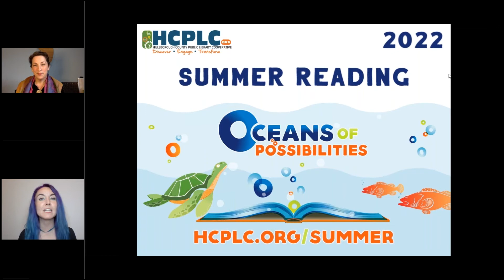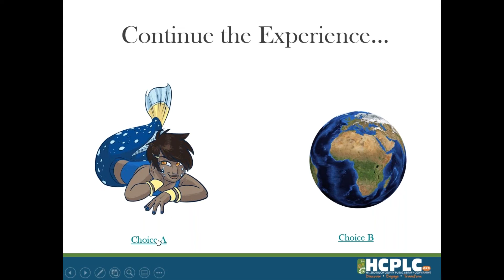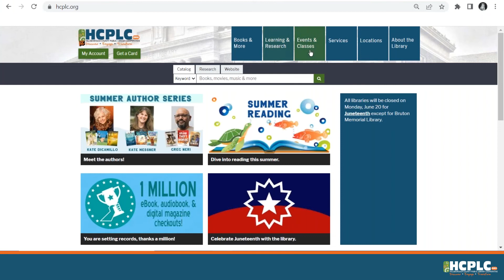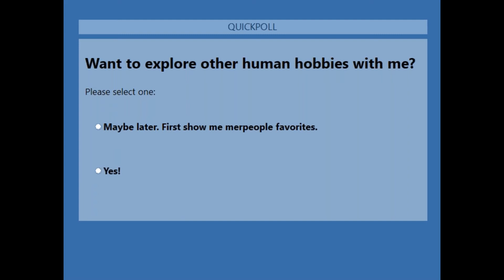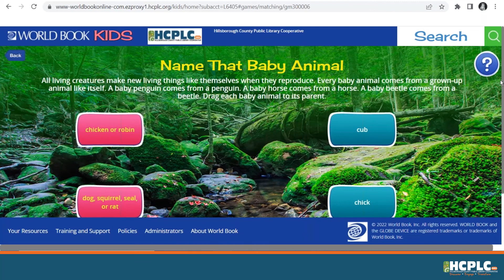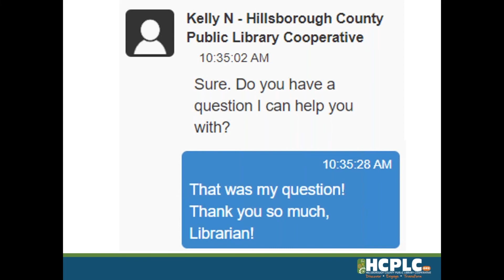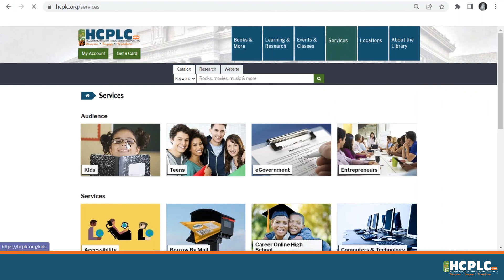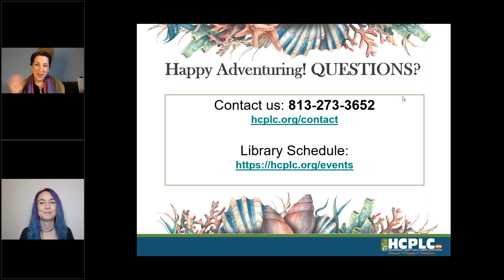Choose Your Library Adventure: Summer 2022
Our Summer Adventure starts with your own choices during this interactive journey through Library World. A friendly and wise guide will ensure kids and family come away with the knowledge and enthusiasm to make the most of library resources available for fun, education, and ongoing adventure.

Recommended for ages 6 to 12

Book Shout Outs:
"Ghost Island" by Shannon Gilligan

"Deadly Seas - You Decide How to Survive!" by David Borgenicht

Find World Book for Kids, Kanopy for Kids, and other resources